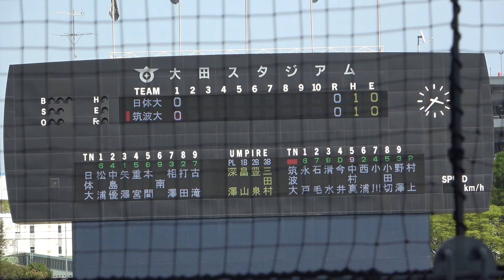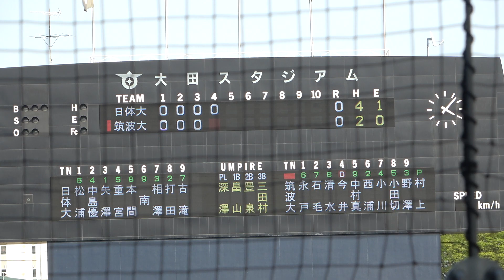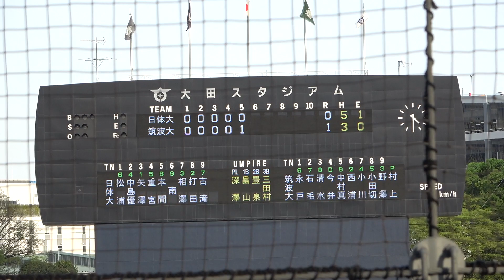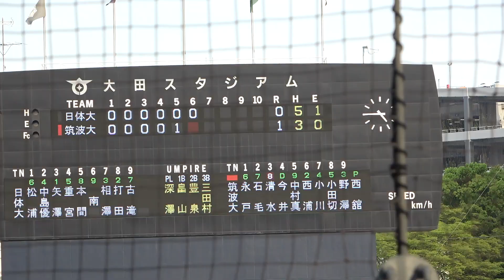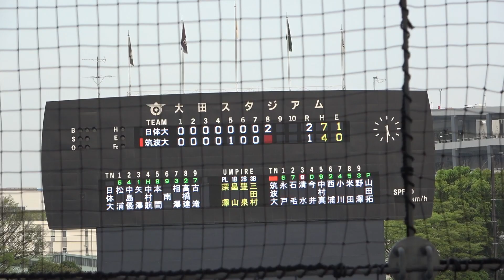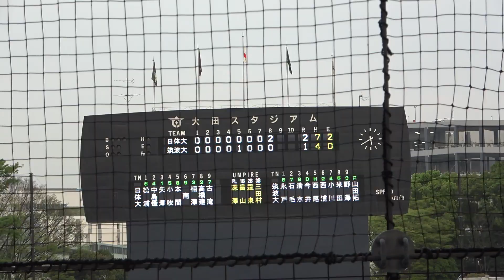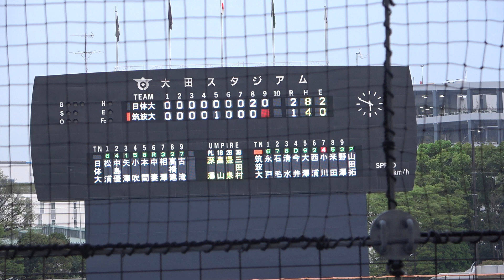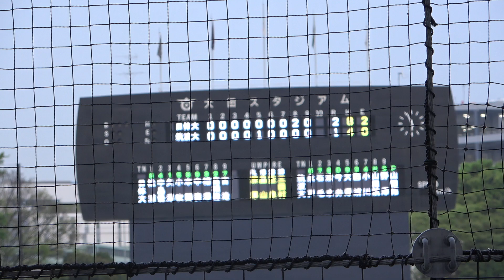4月23日 春季リーグ戦 日本体育大学対筑波大学１